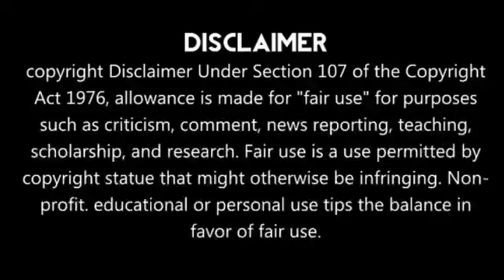Ind vs Aus சற்றுமுன் கடுப்பான முன்னாள் கிரிக்கெட் வீரர்கள்!!அதிரடியாக எடுத்த கடைசி முடிவு!!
நன்றி🔥